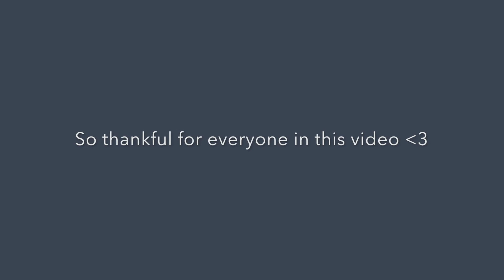1st Semester of Sophomore Year (2020) | Indiana University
Although 2020 has been one roller coaster of a year, I'll forever cherish the spontaneous dance parties, outdoor study sessions, game nights, horseback riding, gingerbread making "contest", outdoor walks and hikes, and all of the amazing adventures!! Thanks to everyone who made 1st semester of sophomore year so memorable I love you all :')